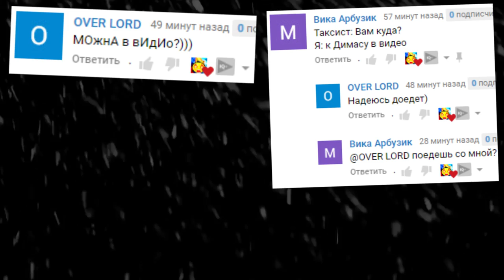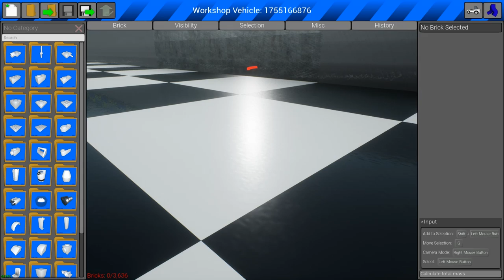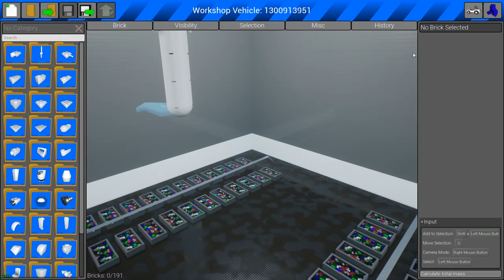ЛЕГО АНИМАТРОНИКИ ПИЦЦЕРИЯ FNAF КРУТЫЙ ПОСТРОЙКИ БРИК РИГС ► BRICK RIGS